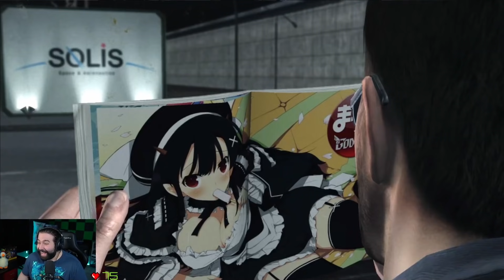Playing Metal Gear Rising: Revengeance For The First Time | Bucket List Gaming #4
BTW this game is awesome!!

I have a game bucket list I have to finish before 2021 or I shave my head... here is first game I played from the list